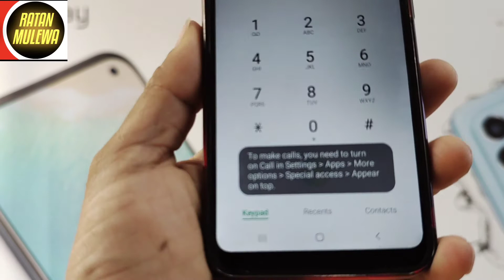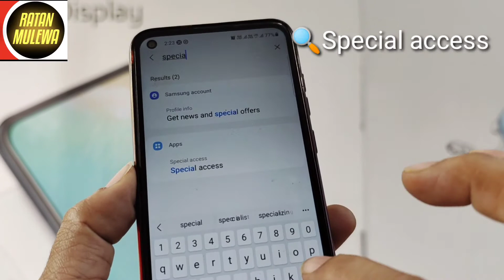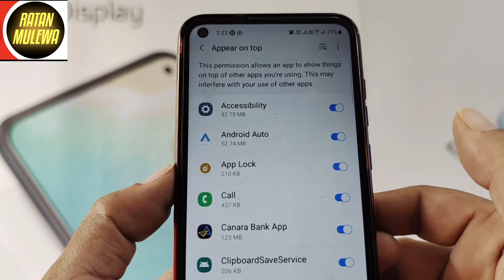To make calls you need to turn on call in settings apps more options speacial access appear on top